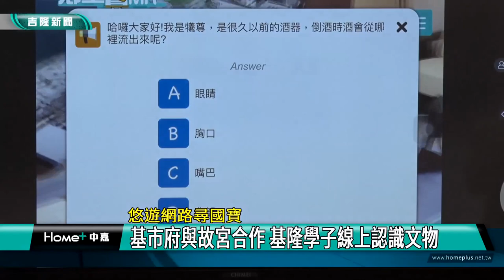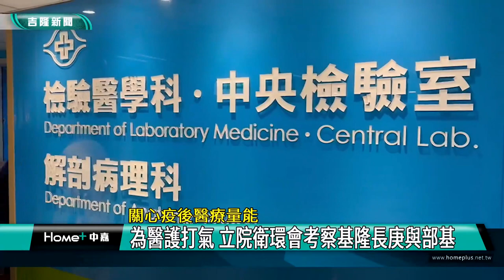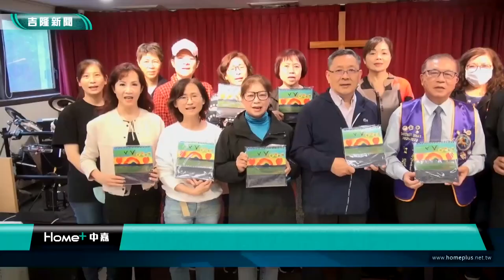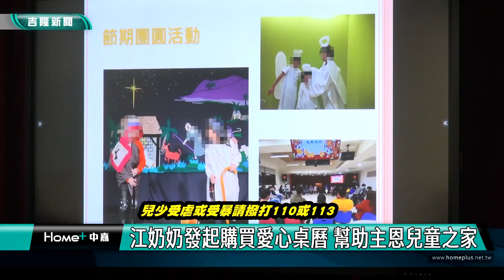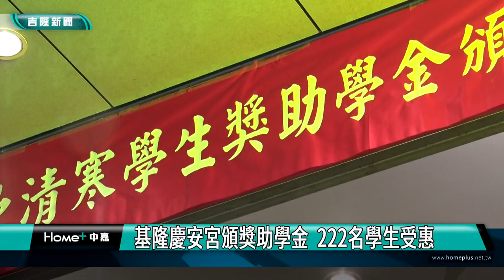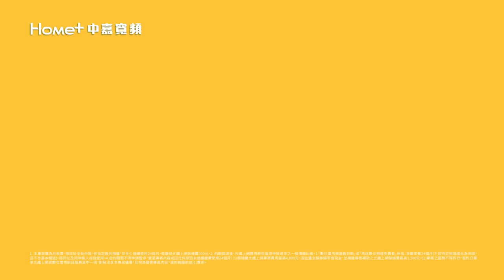中嘉基隆新聞-20221101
00:20 七堵華新一路大雨中搶修 10月31日晚上可通
03:56 悠遊網路尋國寶-基市府與故宮合作 基隆學子線上認識文物
07:10 關心疫後醫療量能-為醫護打氣 立院衛環會考察基隆長庚與部基
10:33 蔣萬安挺謝國樑 安樂市場掃街拜票人氣旺
14:54 江奶奶發起購買愛心桌曆 幫助主恩兒童之家
18:48 復育海洋 基隆漁會、台電攜手放流魚苗
21:54 基隆慶安宮頒獎助學金 222名學生受惠
25:38 警破獲竊盜集團  賊偷遍工地銅線、洗車場

臉書追起來
Home 中嘉- 吉隆有線電視

趣聞不漏接
吉隆官網(中嘉新聞)

喜歡看電視?